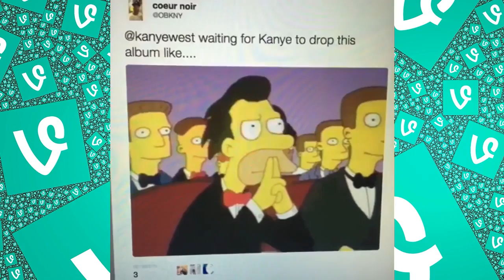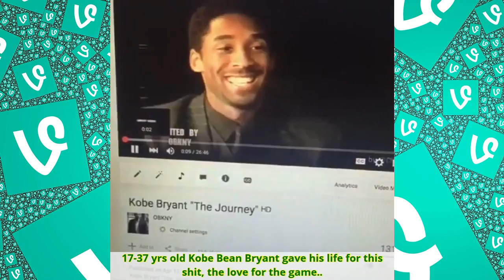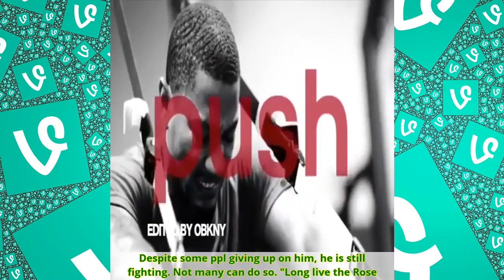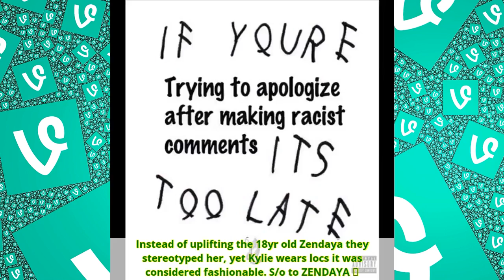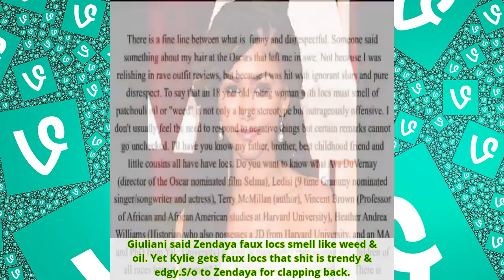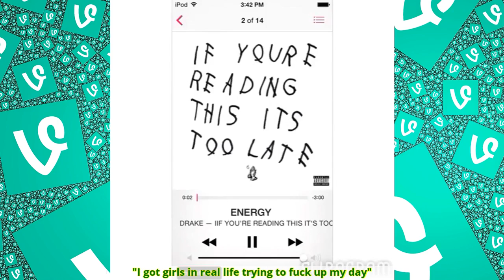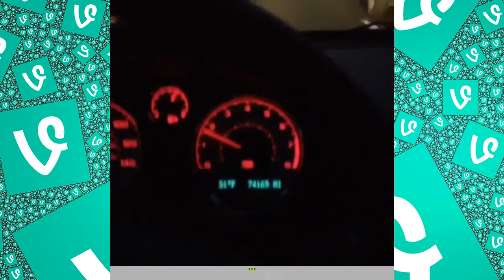OBKNY (BVC) - Vines Compilation November/2016